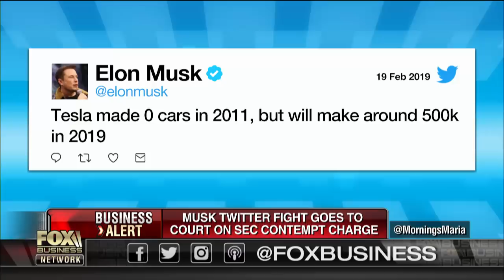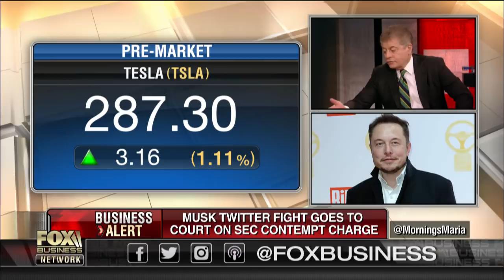SEC cannot go lightly on Elon Musk because he's a celebrity: Judge Napolitano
Fox News senior judicial analyst Judge Andrew Napolitano on Tesla CEO Elon Musk's Twitter fight in court and the legalization of marijuana in states across the country.